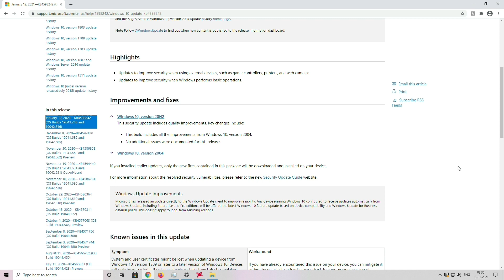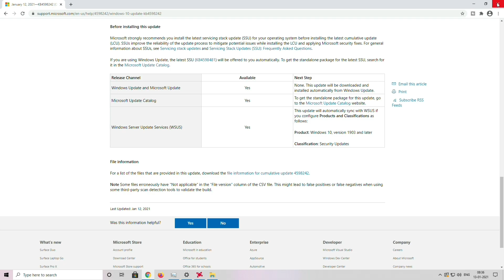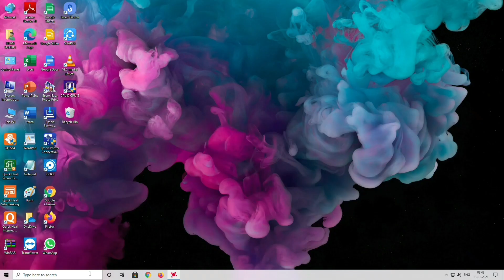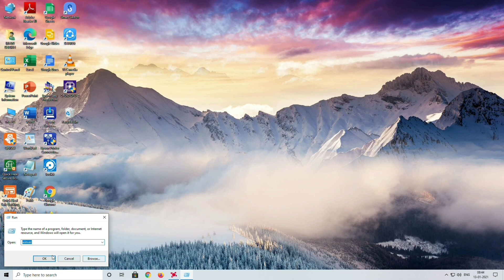KB4598242 Cumulative Update for Windows 10 Version 20H2 - January Tuesday Patch 2021!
The Update is KB4598242, and it brings the Build Number to 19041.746 & 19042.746
And these are the Update Highlights:
● Updates to improve security when using external devices, such as game controllers, printers, and web cameras.
● Updates to improve security when Windows performs basic operations.

MB: Gigabyte Motherboard H110M-H.
CPU: Intel Core i5-7400.
GPU: MSI Armor Radeon RX 580 OC GDDR5 8GB.
HDD: Seagate Barracuda 1TB.
SSD: Kingston SSD 120GB.
RAM: Kingston HyperX Fury DDR4 16GB (8*2).
CASE: Zebronics Artemis.

(Other Components)
PSU (SMPS): Gigabyte P550B 550W 80+
CPU COOLER: Cooler Master (Master Liquid ML120L RGB).
DISPLAY: Dell E2218HN 22 Inch.
MICE: Logitech B100.
KEYBOARD: Zebronics Zeb-Transformer.